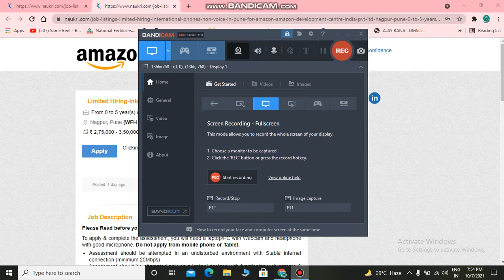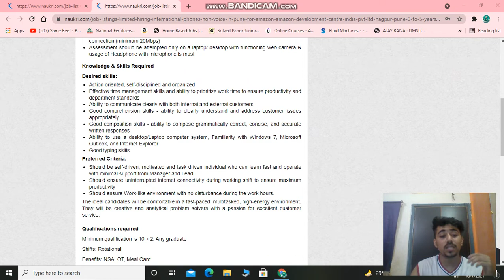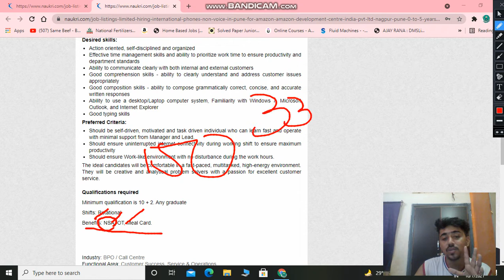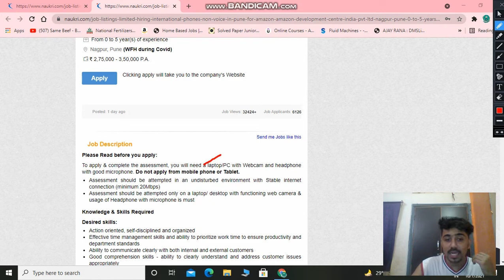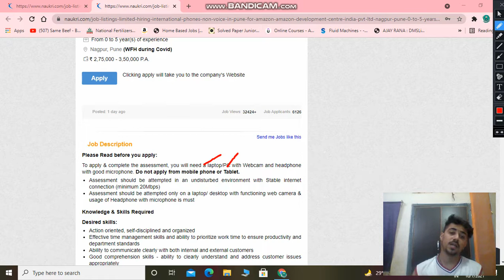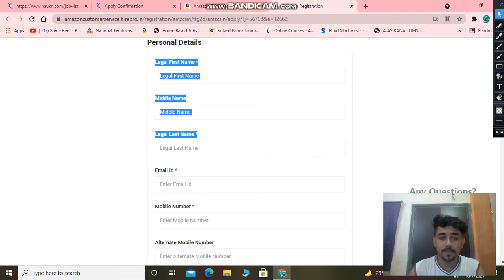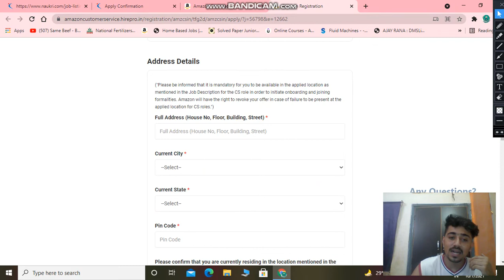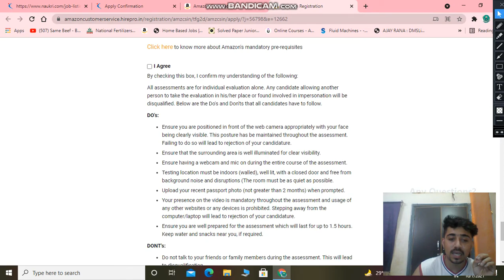AMAZON RECRUITMENT FOR 12TH PASS FRESHERS & EXP| INTERNATIONAL PHONES| GOOD SALARY| FULL DETAILS